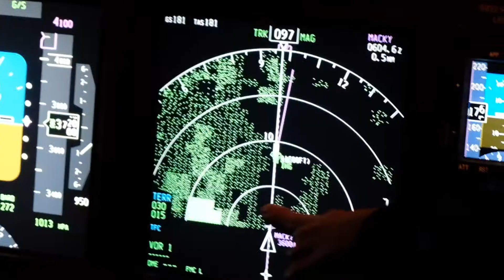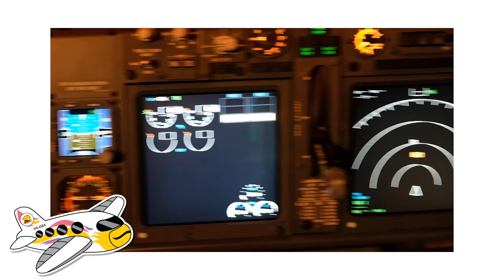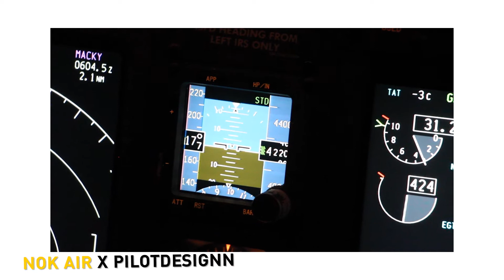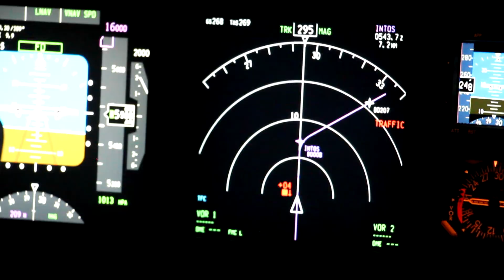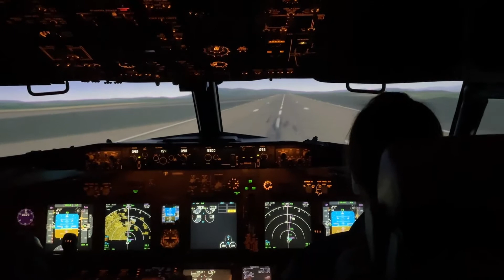"วันไหนไปกัน" EP03 นกแอร์จะพาคุณไปเที่ยว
นกแอร์จะพาคุณไปเที่ยว Hiroshima กับ Pilotdesignn ที่จะพาคุณบินไปกับเครื่อง Flight Simulator เครื่องฝึกจำลองการบิน ที่สมจริง ที่ใช้ในการฝึกนักบินของนกแอร์ใน "วันไหนไปกัน"